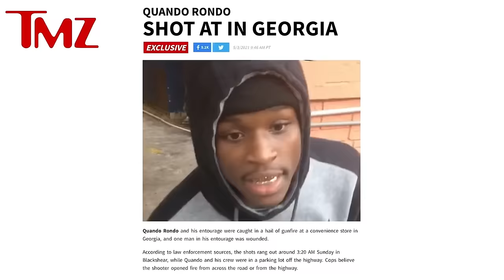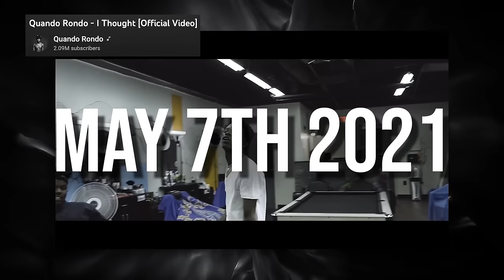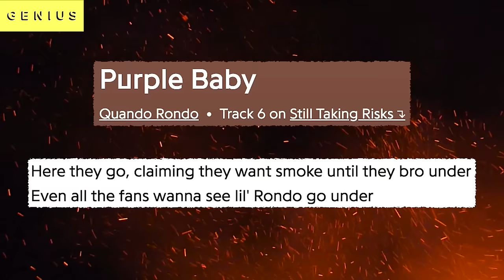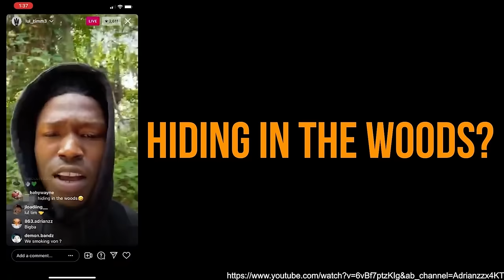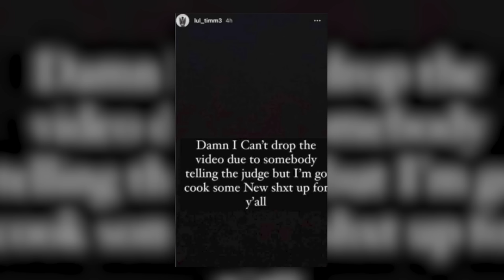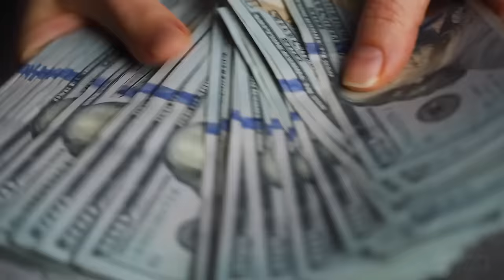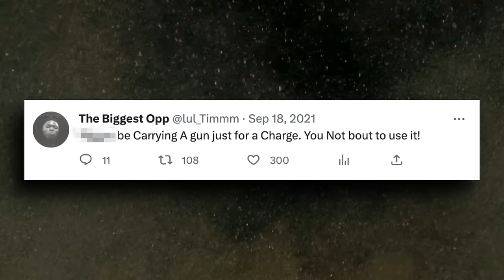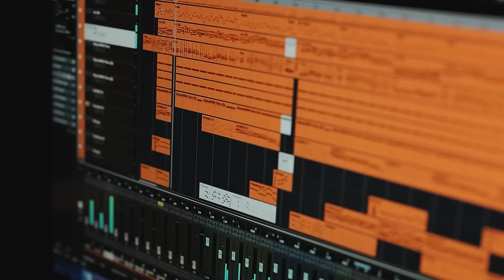Sliding 4 Von - The Terrifying Attempts on Quando's Life